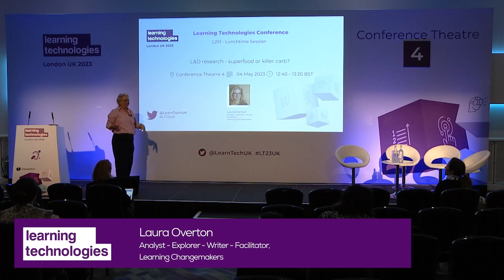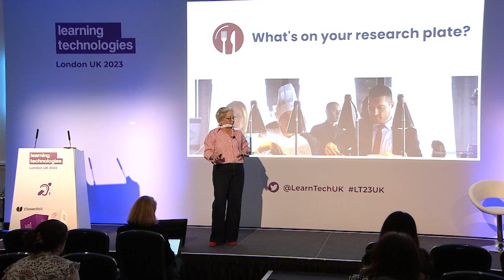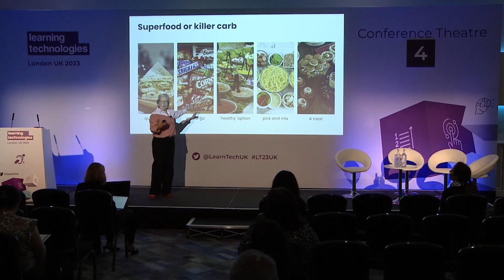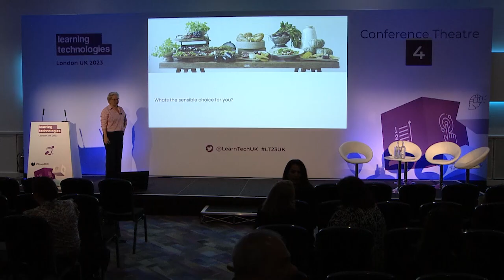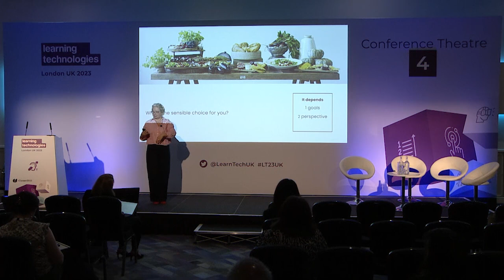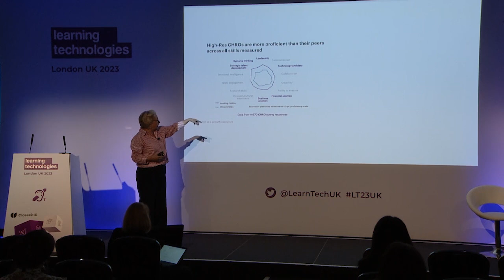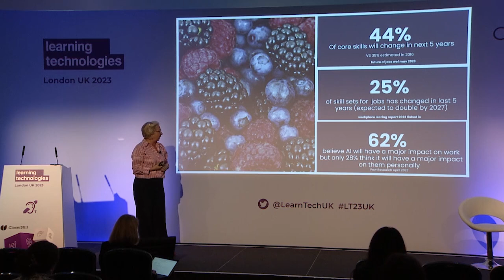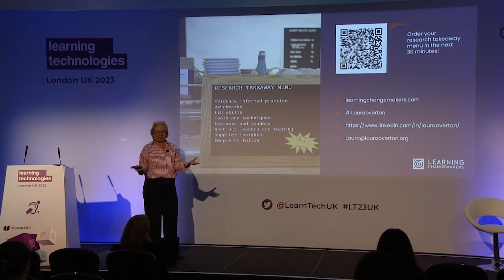L&D research — superfood or killer carb?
Every year we have a deluge of research and papers in L&D.  Some offer the essential nutrients for a successful strategy, others are highly 'instagrammable' but barely edible, & others are full of killer carbs - fun stats to distract and debate.

With so many studies on the menu how do we work out what to digest and what to avoid?

This relaxed lunch and learn session  with award winning research analyst Laura Overton will provide you with a table to relax and eat your lunch, some light hearted conversation and sharing with fun people (you!) plus a takeaway menu of this years L&D research for you to explore at your leisure!